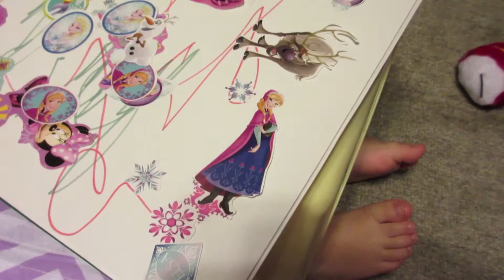CALL PETA, WE KILLED A WASP!!! (Vlog 155)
All footage shown is the property of GlazeLife Productions.
All graphics used were created by myself using Adobe Photoshop. All footage was edited by myself in Final Cut Pro X or Adobe Premiere.